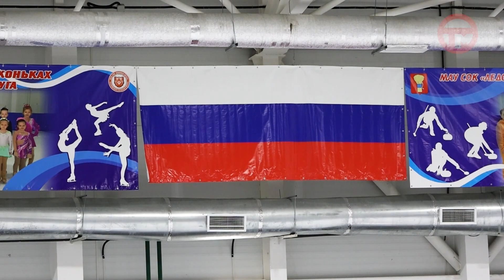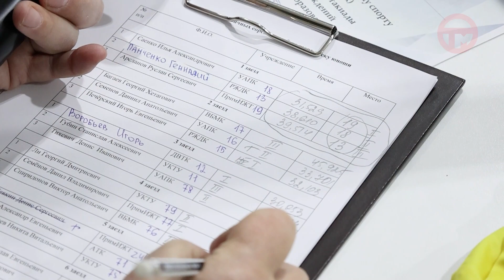Второй этап ежегодных студенческих соревнований завершился в округе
Команды соперничали в конькобежном спорте. На лед вышли семь заведений среднего профессионального образования и сельхоз академия. Зачет вели по нескольким направлениям, давайте посмотрим подробности непрофессиональных состязаний в беге на коньках.